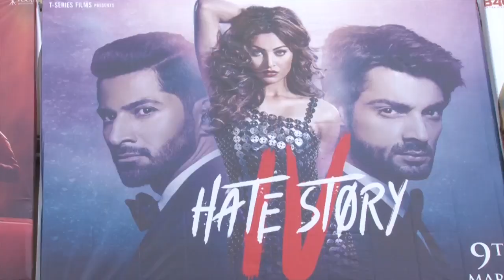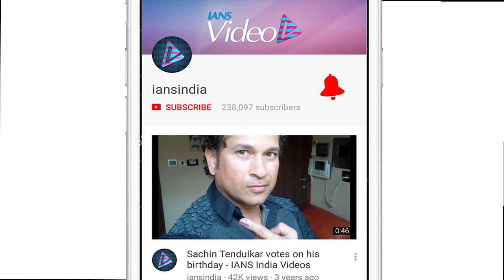Hate Story 4 Public REVIEW | Urvashi & Karan stealing hearts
After three successes 'Hate Story 4' finally made it to the theaters today, so let's find out has this installment worked wonders or failed to leave a mark among the audiences. The suspense-thriller film features Urvashi Rautela, Ihana Dhillon, Karan wahi and Vivan Bhathena.